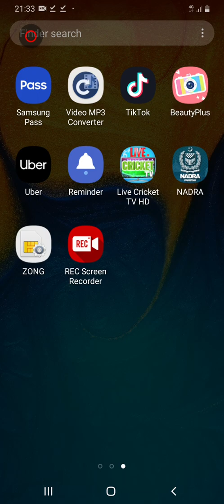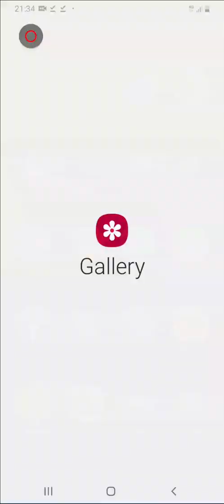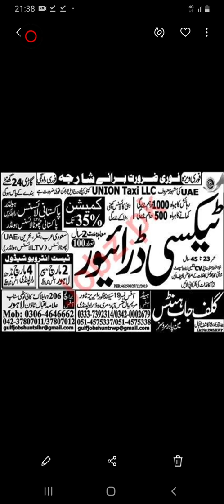Taxi Drivers jobs in Sharjah interview held in march 2020 Rawalpindi